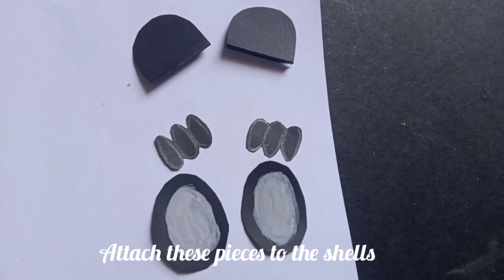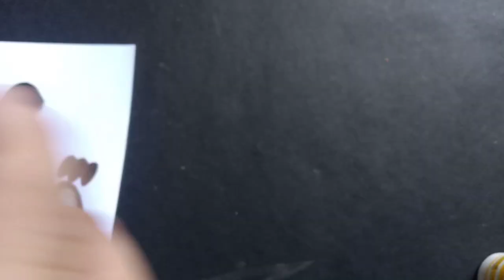Easy welcome decor with coconut shells || Tejaswi's Diy